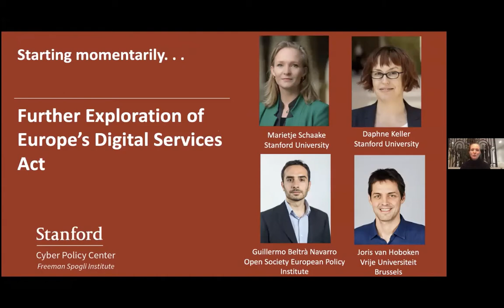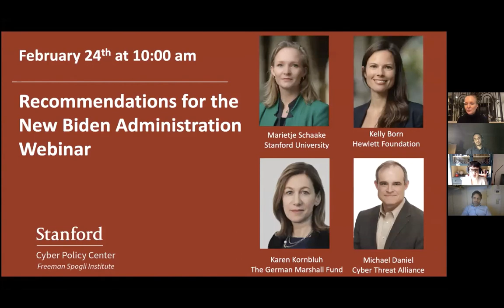Further Exploration of Europe’s Digital Services Act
On January 27th, the Cyber Policy Center at Stanford hosted a webinar on the EU’s Digital Services Act and Digital Markets Act The meeting was such a success that many participants asked for a follow up, allowing for more in depth conversations about the expected trajectory of these legislative proposals.Stanford Cyber Policy Center's Marietje Schaake, International Policy Director and former Member of European Parliament in conversation with the CPC’s Daphne Keller, Director of the Center for Internet and Society, Guillermo Beltrà Navarro, European Union’s Digital Policy Lead, and Joris van Hoboken, Professor of Law at the Vrije Universiteit Brussels.